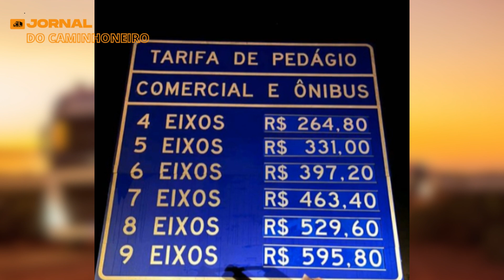R$ 595,80: Conheça a praça de pedágio mais cara do Brasil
No início deste ano, entrou em operação o novo pedágio da BR-163, localizado no km 639, em Trairão, no Pará.